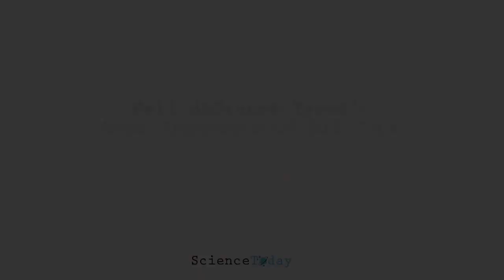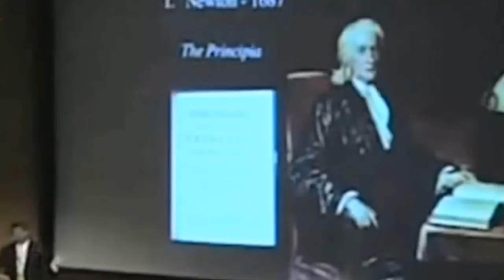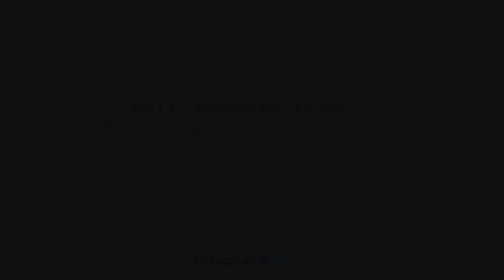Best Arguments Of All Time ** Neil deGrasse Tyson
Amazon Twitch Prime

          --- Forrest Gump